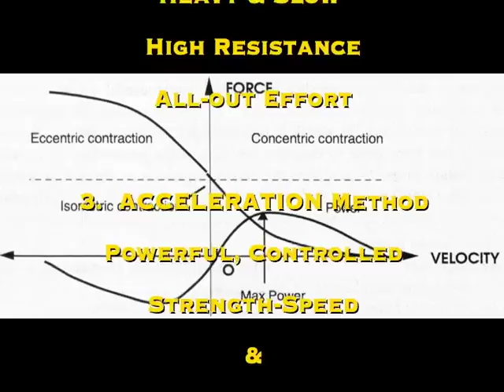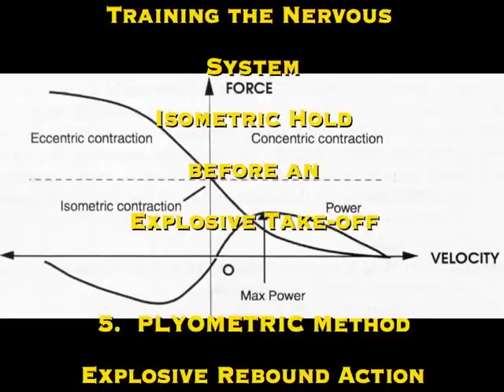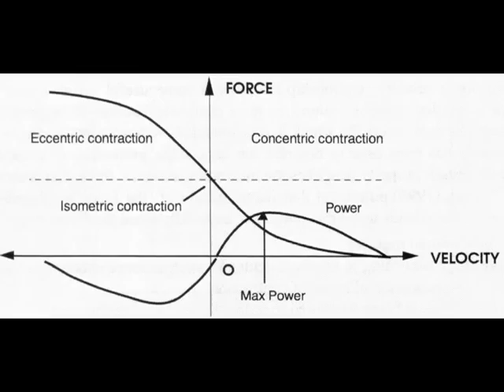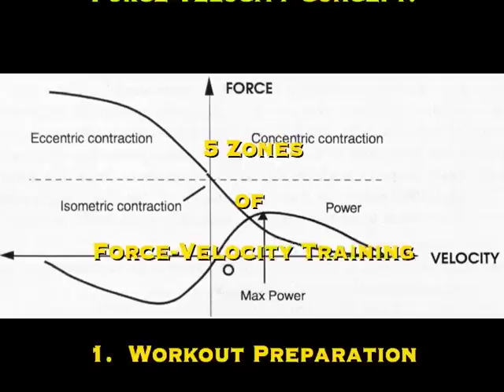Shuttle MVP 5 Zone Workout